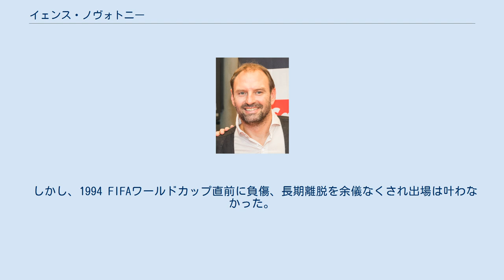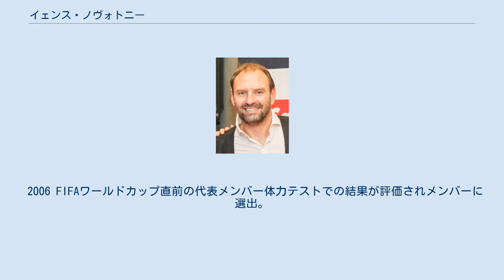イェンス・ノヴォトニー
イェンス・ノヴォトニー（Jens Nowotny, 1974年1月11日 - ）は西ドイツ出身の元ドイツ代表サッカー選手。
 16歳でカールスルーエSCへ入団、ここで実力を認められると1992年にプロ契約を交わした。
すると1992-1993シーズンよりブンデスリーガ最年少リベロとしてレギュラーに定着した。
1996年にバイエル・レバークーゼンへと移籍すると当時のクリストフ・ダウム監督によってキャプテン就任を言い渡される。
この時彼はまだ22歳であった。
 しかし、1994 FIFAワールドカップ直前に負傷、長期離脱を余儀なくされ出場は叶わなかった。
結局代表デビューは1997年のウクライナ戦にて代表デビューを果たすも、ローター・マテウスがいたため1998 FIFAワールドカップメンバーからも漏れた。
ユーロ 2000でようやく主力として認められるもチームは低迷した。
2002 FIFAワールドカップ予選にて10試合に出場したが、本大会を前にした2002年4月、CL準決勝第2戦マンチェスター・ユナイテッド戦にてヒザの靭帯を負傷。
本大会出場を辞退した。
また、この怪我によりリーグ戦終盤を離脱。
これが影響し、レバークーゼンはリーグ戦、国内カップ戦、CLのすべてにおいて準優勝の成績を収めた。
翌シーズン1月に復帰を果たすも、再び同じ箇所を負傷。
シーズンのほとんどをリハビリに費やした。
やがて復帰を果たすも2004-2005シーズン2月にまたも大怪我により長期のリハビリを余儀なくされている。
 2006 FIFAワールドカップ直前の代表メンバー体力テストでの結果が評価されメンバーに選出。
わずか1試合の出場ではあったが出場機会を得た。
 2006-07シーズン、クロアチアリーグのディナモ・ザグレブへ3年契約で移籍した。
 2007年1月22日、慢性的なひざの故障のため、現役引退を表明した。